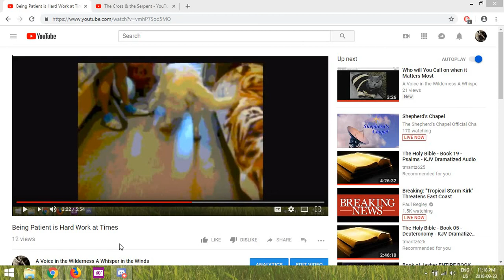Love on your Little ones Today God Made an Ark for Them Remember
For whatever Reason the pic would not stay up and oddly the Video did not show up unless looked at other places lol , I was thinking of some of my little Friends as i tried several pic's that did not stick

God Loved them So Much he had an Ark Built for them so Love on Your Little Ones Today